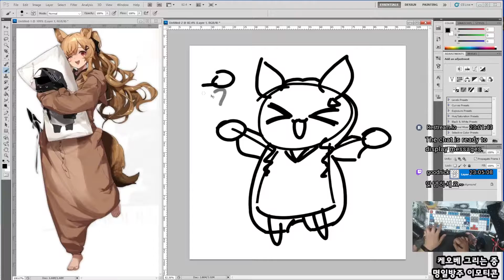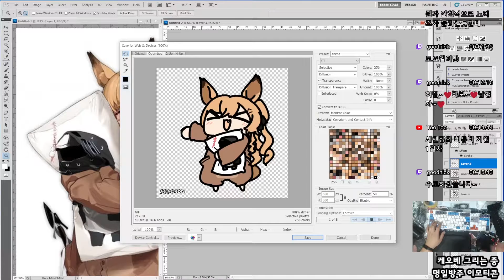[Seseren] 명일방주 그림 - 케오베 / アークナイツお絵かき - ケオベ [21 11 19 Speed x8]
굿 나잇!